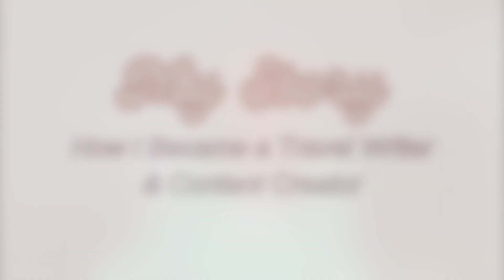How To Become a Travel Writer | Ep. 1: My Story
Want to travel the world for free? In my new video series, I'll show you how! If you're new here, hi, I'm Chloe :) I'm a travel writer and content creator who has spent the past few years building my career in the travel media industry.

I've traveled from tropical Caribbean islands to European cities to underrated U.S. destinations. If this sounds like something you want to do, too, then subscribe to learn more as I'll be sharing new videos regularly with my inside tips on how to travel the world for free.

To kick off this series, I figured I'd start just by introducing myself and sharing a little bit about myself and my professional background. In this video, I share how I got started, how I overcame challenges, as well as some tips for you to use on your own travel journey.

I hope you'll stick around for more, and if you like what you see please let me know! And if you have additional questions, make sure to drop them in the comments. ILY!!